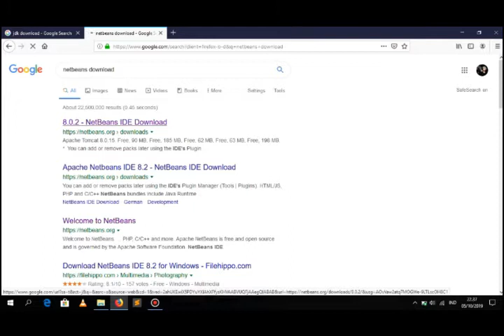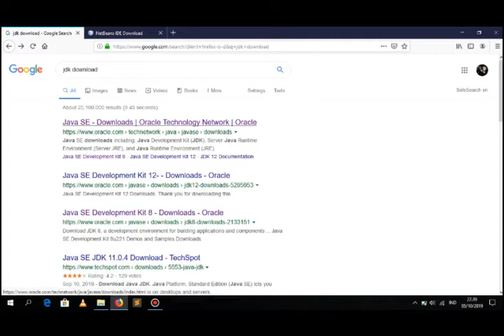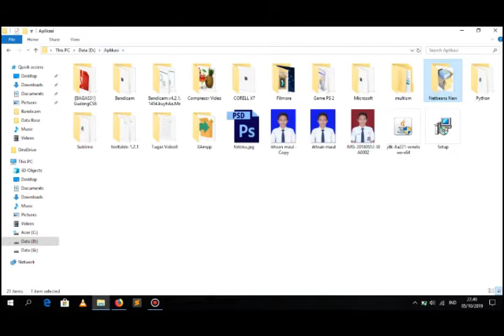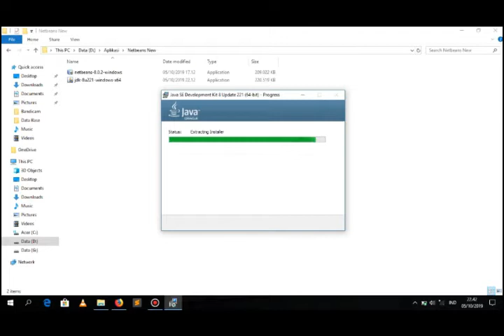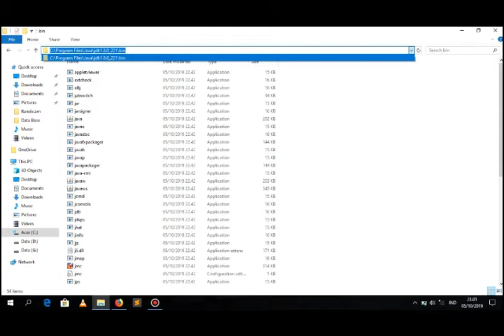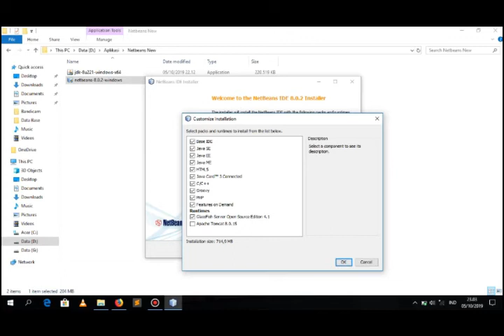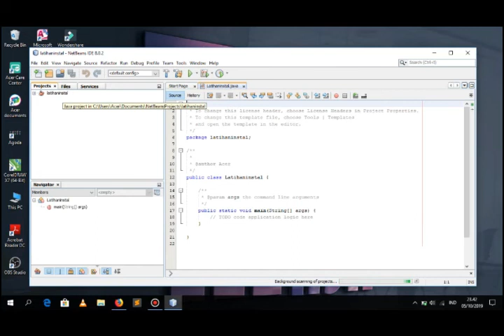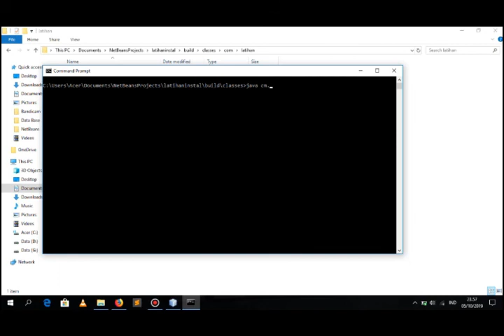Cara Install Netbeans 8.2 dan JDK 8U221 di Windows 10 Gampang Banget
Inilah solusi jika Anda bingung untuk instalasi aplikasi Java dengan menggunakan software Net Beans.

Tonton videonya sampai selesai agar kalian paham dan tidak terjadi eror.

Jika ada pertanyaan silahkan tinggalkan di kolom komentar